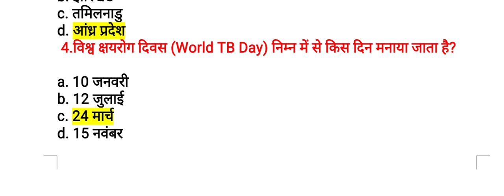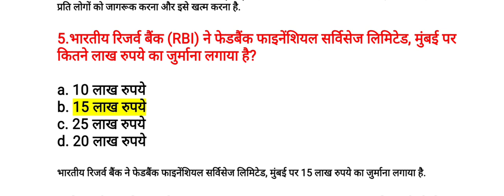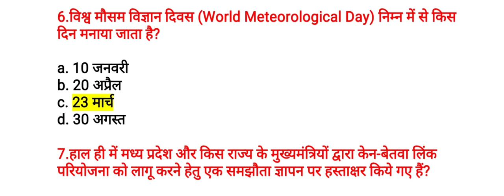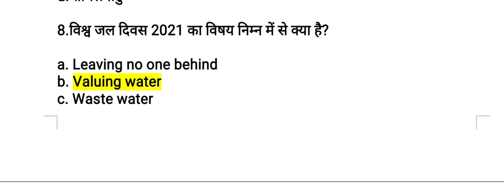25th March Current Affairs 2021 | Current Affairs Today | Daily Current Affairs 2021 #253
25th March Current Affairs 2021 | Current Affairs Today | Daily Current Affairs 2021

Search Keywords-